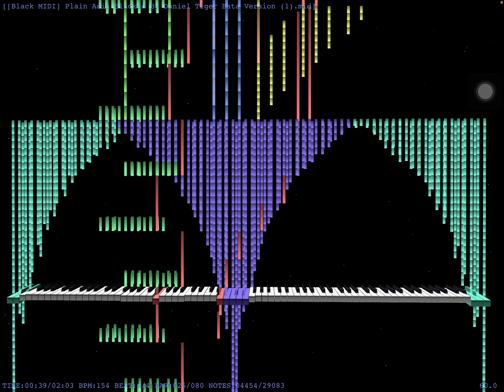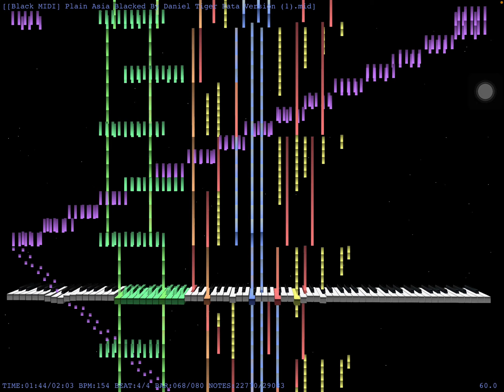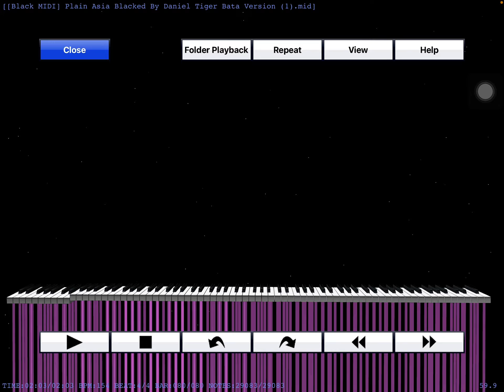[Black MIDI] Touhou ~ Plain Asia (Blacked By Daniel Tiger) Version (1)